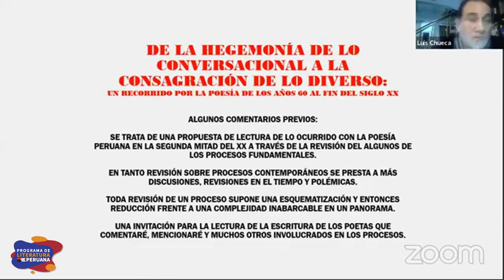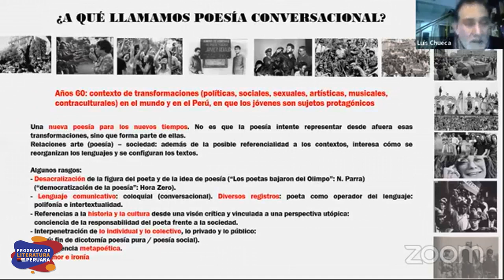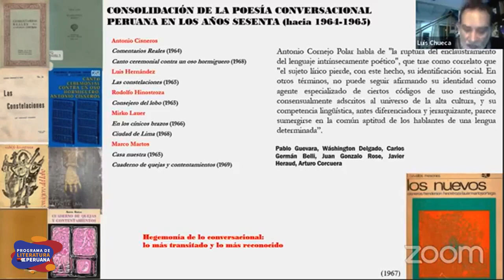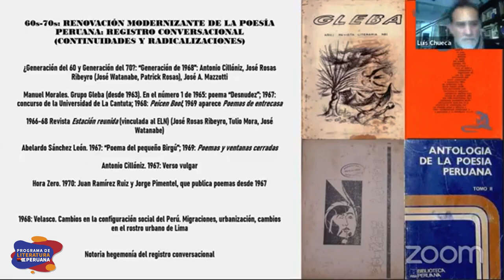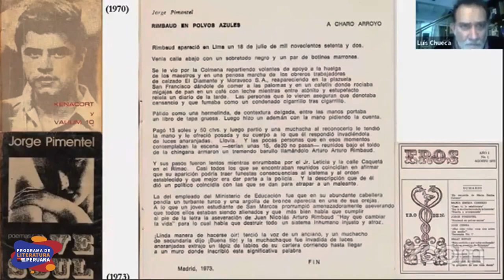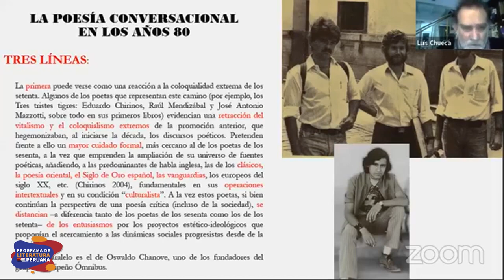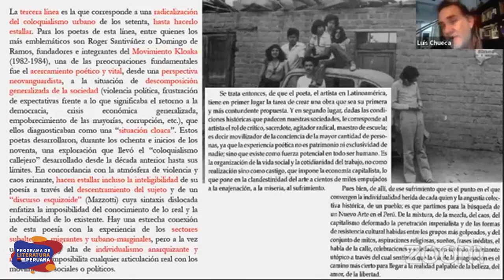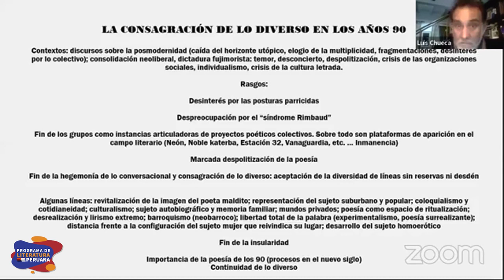ProgramaDeLiteraturaPeruana | Luis Fernando Chueca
El Programa de Literatura Peruana es una propuesta académica para hacer un recorrido por nuestra literatura desde el periodo colonial hasta la actualidad. De la mano de reconocidos especialistas haremos un recorrido por los principales periodos, movimientos y autores de nuestra literatura.

La exposición presenta el desarrollo de la poesía peruana contemporánea desde los años 60 hasta el fin de siglo atendiendo, en primer lugar, al registro conversacional, la línea consolidada desde mediados de los años 60 que marcó una suerte de refundación de nuestra tradición lírica y que se mantuvo, a pesar del desarrollo de algunos otros caminos, como línea hegemónica durante las dos décadas siguientes.

En los 90, en un contexto más proclive a la multiplicidad y en correlación con la difusión de estéticas y pensamientos posmodernos, pero también en diálogo con los avatares del escenario nacional, puede reconocerse una aceptación más abierta y sin reparos de la diversidad de posturas y registros poéticos.